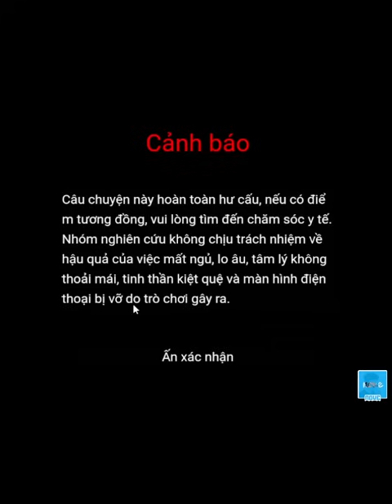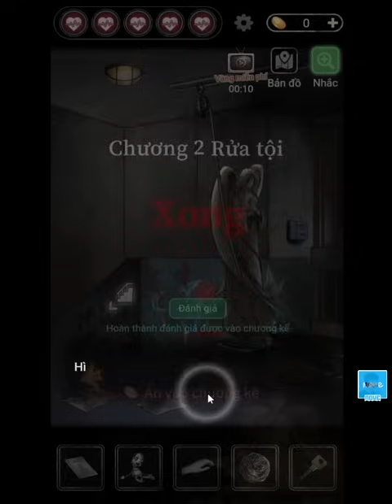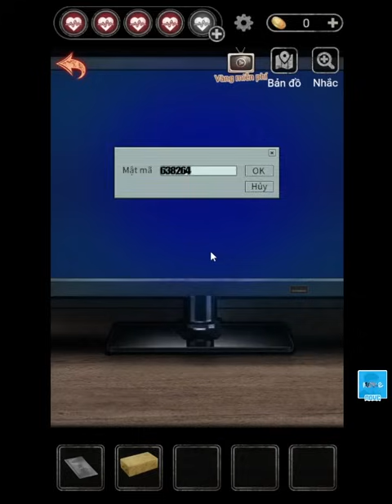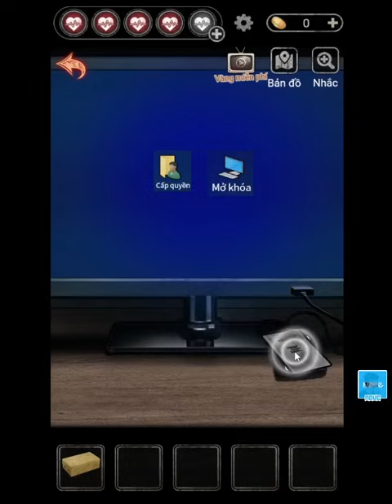Bệnh Viện 13 Full Game - Hướng dẫn chơi giải câu đố!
bệnh viện 13
00:43 09:11 chương 1 trở lại
09:13 17:29 chương 2 rửa tội
17:34 34:49 chương 3 bóng gương
34:52 45:36 chương 4 rối
45:39 01:03:35 chương 5 xong
benh vien 13
huong dan choi game
bệnh viện 13 tiếng Việt
nove